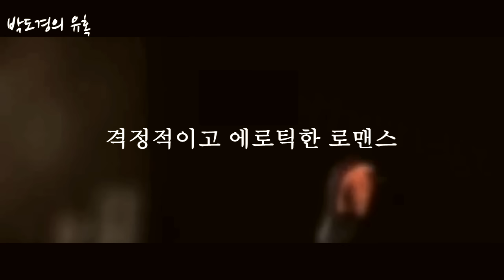또 오해영 격정 치정 멜로 패러디 [박도경의 유혹]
Eric:Park Do Kyoung
Seo Hyun Jin:Ohe hae young
Han Tae jin:Lee Jae Yoon